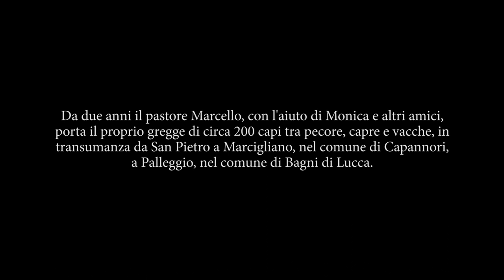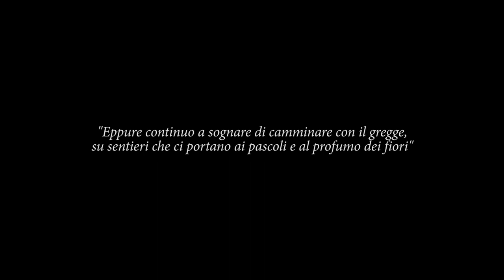Il passaggio della transumanza. Altopiano delle Pizzorne (LU)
Marcello e Monica hanno portato, per il secondo anno consecutivo, il gregge in transumanza dalle colline di Capannori, verso la Val di Lima.
Questo è un piccolo ricordo video della giornata passata insieme sui sentieri nei boschi, sui prati intorno alle vecchie chiese dove per un giorno ha risuonato l'incessante scampanellare di 200 capi di bestiame, più o meno come 100 anni fa.

Riprese e montaggio di Fabio Gigli.

2018, Seimiglia Nord